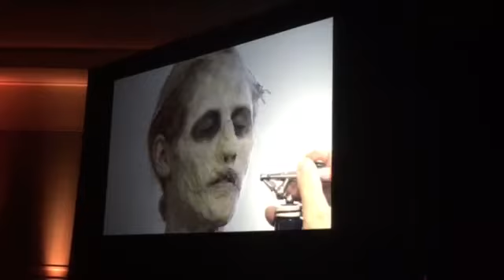Six Flags Fright Fest Monsters Run in with Scream Team Scott Ramp Midsummer Scream 2016